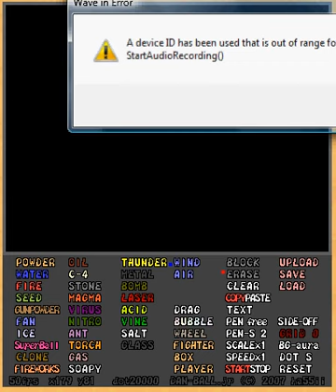a wiered fighter glich on dust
dust on not doppler